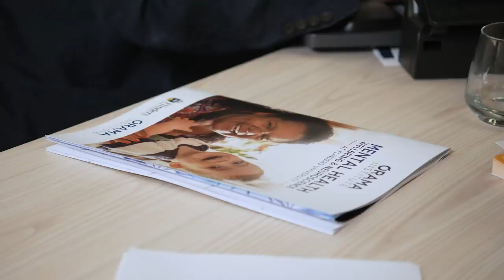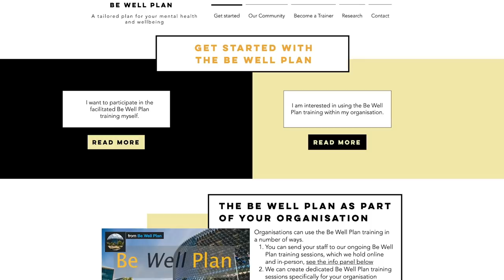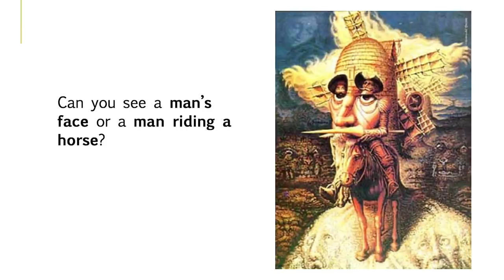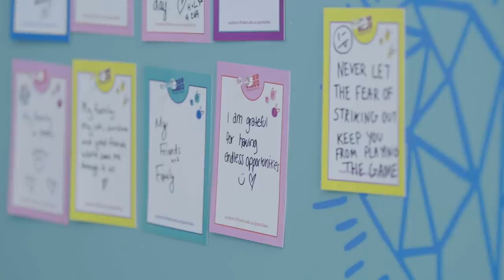Órama Institute for Mental Health and Wellbeing, Flinders University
Órama is a multi-disciplinary research institute devoted to the improvement of mental health and wellbeing. With a focus on discovery and translation, Órama examines the impact of the mind, body, and environment across diverse populations.
Órama is committed to translational research that will create real-world solutions for a 21st century that maximises wellbeing and resilience across the lifespan and promotes mental health and recovery in people with mental illness. The institute is committed to co-design that shows respect, reciprocity, and partnership between researchers and end-users.